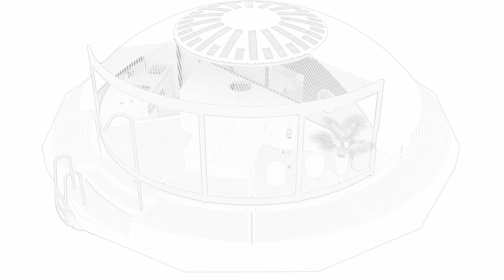ATOLL ANTHENEA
ANTHENEA ATOLL

Una pequeña ISLA PRIVADA.

Concepto que se desarrolló con una idea simple en mente: proporcionar la mezcla perfecta entre el alojamiento y el espacio exterior, para obtener en el Anthenea Atoll algo asi como una pequeña isla privada con la que muchos hemos soñando.

El interior ofrece una Suite muy cómoda para 4 personas y está unido a una cocina semicubierta que permite pasar varios días a bordo.

La playa es una cubierta muy espaciosa con acceso directo y fácil para nadar y bucear gracias a una plataforma incorporada. ¡Una cabina con 2 literas está disponible debajo de la zona de playa y está equipado con la visión submarina-escotilla.

Anthenea Atoll tendrá paneles solares de 1000 vatios y un paquete de baterías para y así obtener energía suficiente para todos los equipos instalados a bordo.

Anthenea Atoll se construye y entrega con la certificación de barco de categoría C para permitir su movimiento en distancia cortas.

La cabina debajo de la cubierta de la playa viene con una entrada dedicada que permite a una familia de 4 permanecer a bordo y disfrutar de la vista bajo el agua.

Si deseas más informes comúnicate a yachtcancun y con gusto platicamos de este original concepto ideal para hoteleros o aventureros dispuestos a tener una suite flotante única.